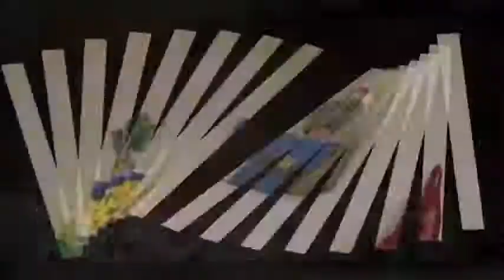Колесниченко Сергей - "С Днем Рождения!"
Исполнитель: Колесниченко Сергей ✨
Название: "Девочка любимая моя"
Музыка слова: Сергей Колесниченко